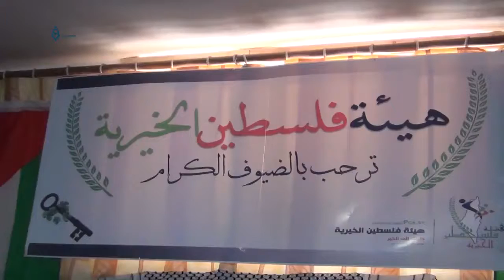Damascus: Palestinians Mark Nakba Anniversary Southern Damascus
Palestine Charity institution organized a showroom in its headquarter southern the Syrian capital city of Damascus, includes a show for the Palestinian culture and Palestinian flag in addition to playing some cultural anthems.